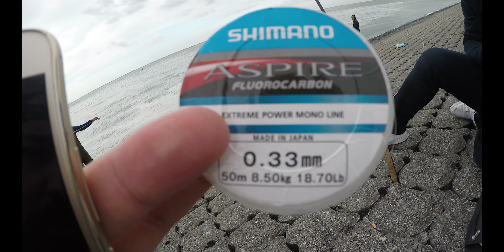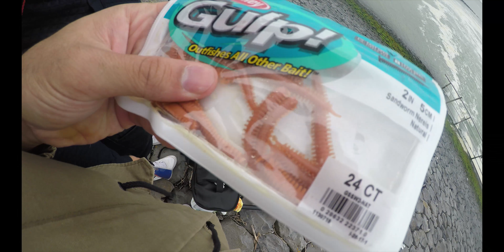VLOGH #10 - USTA BALIKÇILARDAN LEVREK AVI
Levrek ve kefalın bol olduğu spot'ta acaba ne yakaladık? 😜
(Yer: Hollanda deniz kenarı)

✪ Videoyu Beğenmeyi & Yorum Yazmayı Unutmayın ツ✪

▼ Video Hakkında ▼
►VLOGH #10 - Usta balıkçılardan levrek avı

▼ Sistem Bilgilerim ▼
►PC: Intel(R) Core i7-6700K @ 4.0GHz | 4 çekirdekli | 16 GB ram
►Ekran Kartı: Gigabyte GF GTX 960 - 4GB DDR5 - PCI-e
►AnaKart: Gigabyte GA-Z170X-Gaming | LGA1151 Socket
►Monitörler: 27" MEDION - 27" SAMSUNG - 27" SAMSUNG
►Video Kayıt Program: Action! Mirillis
►Video Montaj: Adobe Premiere Pro CC 2017
►Mikrofon 1: RØDE NT-USB
►Webcam 1: BRIO 4K Stream Edition
►Headset 1: Razor Man O'War 7.1